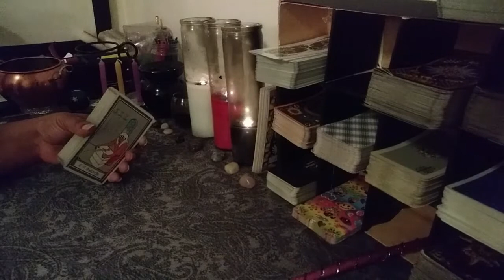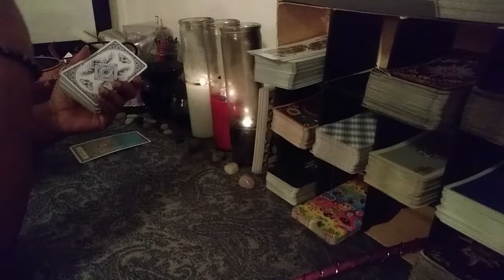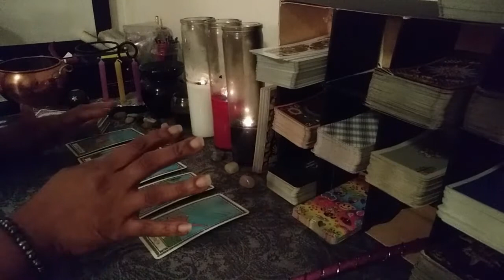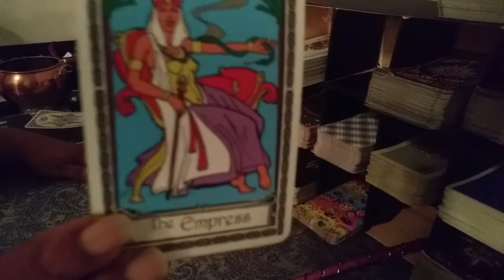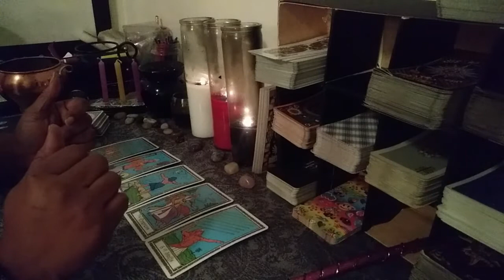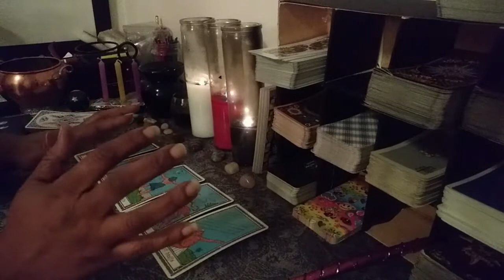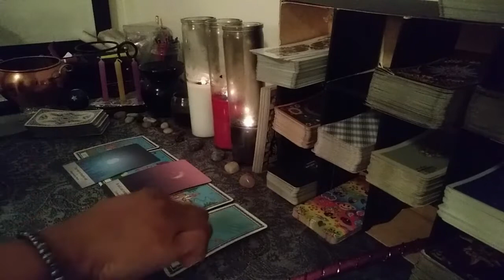Virgo Love Daily Fast 5 Thursday June 20th